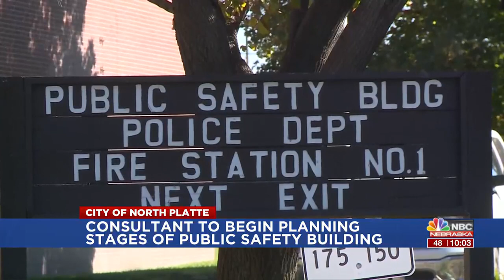Consultant to begin planning stages of Public Safety Building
The North Platte City Council Tuesday evening approved the selection of Davis Design for the Public Safety Center needs assessment and site feasibility study.